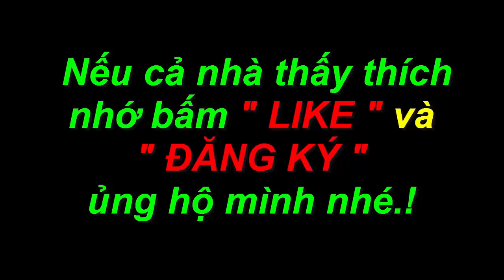Trêu đùa với chim nhồng, bất ngờ phát hiện em chim cu gáy đang đạp mái.! GCSQ 194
Mời mọi người quay trở lại tham quan Avi của GCSQ nhe, để xem cuộc sống của mấy ẻm trong đây giờ ra sao!